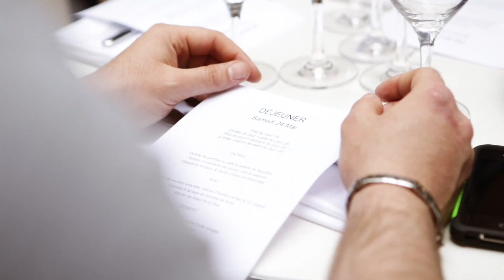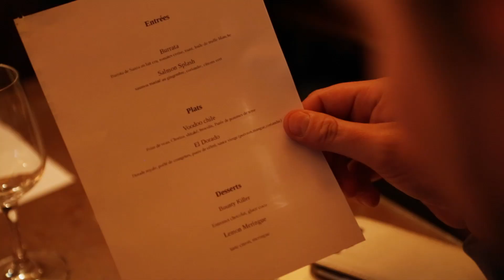BMW Motorrad C evolution SocialTestride. Tour 2: Paris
With our second step of SocialTestRide we visited the wonderful city of Paris. Seems that the Cevolution is made for an urban city like this one.